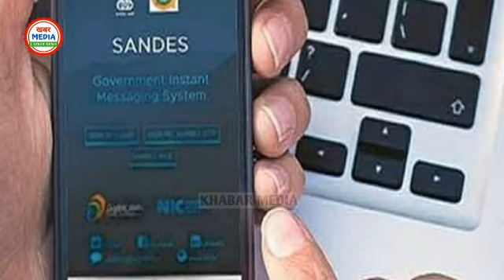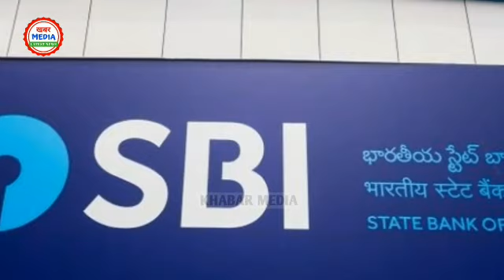आज 9 फरवरी 2021 बड़ी खबरें - Latest Non Stop News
Breaking News - आज 9 फरवरी 2021 बड़ी खबरें - Latest Non Stop News

Today Breaking News ! आज 9 फरवरी 2021 के मुख्य समाचार बड़ी खबरें PM Modi, SBI, weather, Bank, CAB , Jharkhand Election result live Nonstop News | आज की ताजा ख़बरें | News Headlines | 9 फरवरी 2021 | Fatafat khabren || today news [WEATHER NEWS Today] सम्पूर्ण भारत का 9 फरवरी 2021 का मौसम पूर्वानुमान

1. weather forecast 2. weather today 3. weather forecast india 4. weather report 5. rain weather 6. आज का मौसम कैसा रहेगा 2021 7. आज के मौसम का हाल 8. मौसम समाचार 9. मौसम विभाग 10. कल का मौसम कैसा रहेगा 11. आज के मौसम की जानकारी 12. आज रात का मौसम कैसा रहेगा 13. कल का मौसम कैसा रहेगा 14. आज का मौसम दिल्ली 15. आज का मौसम पंजाब 16. आज का मौसम उत्तर प्रदेश 17. आज का मौसम कैसा रहेगा 2021 . आज रात का मौसम कैसा रहेगा 19. आज का मौसम दिल्ली 20. कल का मौसम कैसा होगा 21. आज का मौसम का हाल वीडियो 22. मौसम समाचार 23. कल का मौसम कैसा रहेगा 2021

The Viral TV देश का सबसे तेज़ी से उभरता हुआ न्यूज़ यूट्यूब चैनल है जहाँ आप देश, विदेश, विशेष खबर, राज्य, मनोरंजन, अध्यातम, खेल, व्यापार, शिक्षा, साहित्य, स्वास्थ्य, टेक्नोलौजी सहित तमाम तरह कि खबरें सबसे पहले देख सकते है । आज का न्यूज़ विडियो देखने के लिए यूट्यूब पर टाइप करे | The Viral TV| Govnews को अपने फोन पर एक सेकंड में देखें देश और दुनिया की सभी ताज़ा खबरें !

Khabar Media.